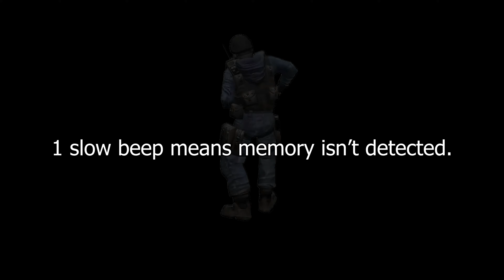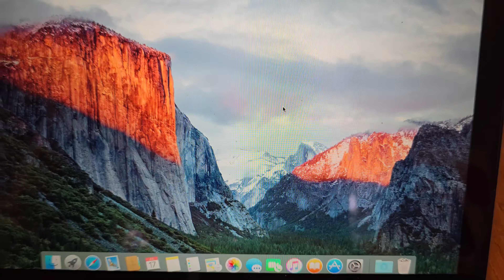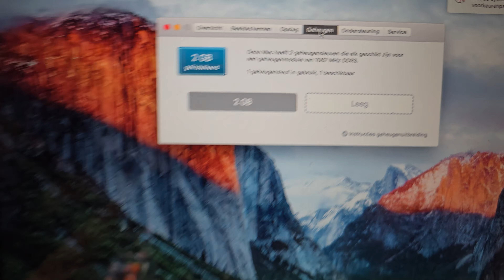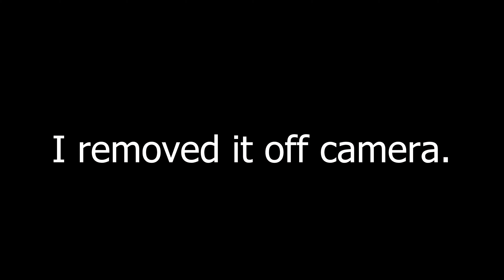Restoring a 15 Year Old Macbook Pro! [Mid-2009]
In this video I'll be repairing an old Unibody Macbook Pro from mid-2009. The unibody Macbooks were incredibly popular from 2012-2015 for being well built, upgradeable, VERY high quality, and eventually, very long lasting.
Some people actually still use these laptops, while being over 14 years old! I'd say that's pretty good craftsmanship, and impressive engineering.

If you have any feedback for my videos, I'd appreciate it very much.